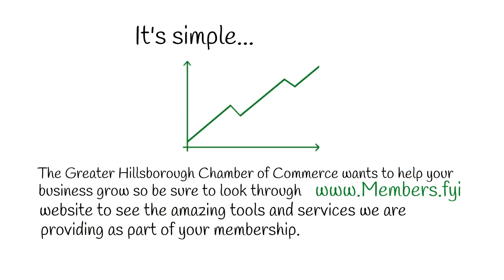Join the Greater Hillsborough Chamber of Commerce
THE CHAMBER'S PURPOSE

The Chamber of Commerce is an interconnected group of businesses and professionals working together to increase local commerce and serve their communities more effectively than can be done individually.

There is a distinct advantage in combining efforts with other like-minded businesses and applying available technology effectively to expand your own business while increasing global awareness of your community. The more your local business community grows, the more potential there is for your own business or service.

As a business person in today’s economy, it is imperative that you apply all the tools available to you in order to succeed. Many of the tools necessary for expanding your business and reaching potential customers and clients are only available to you through your local Chamber of Commerce.

Without the support of the Chamber and the technology available through Chambers of Commerce, it is much more difficult for an independent business to be successful in the turbulent economic seas prevalent today.

Prospective customers searching for reputable businesses through the internet or by traditional sources normally begin with the local Chamber of Commerce. The Chamber, in turn, can drive incoming business directly to you as a member.

Chambers of Commerce are not governmental organizations and receive no direct government funding. Each Chamber is a separate and independent entity and these individual entities are not connected by governance or funding.

The Chamber exists to serve its members. It provides the resources and tools you need. To maximize your success, membership in your Chamber of Commerce is a “no-brainer.”